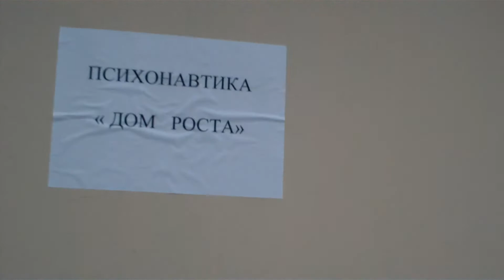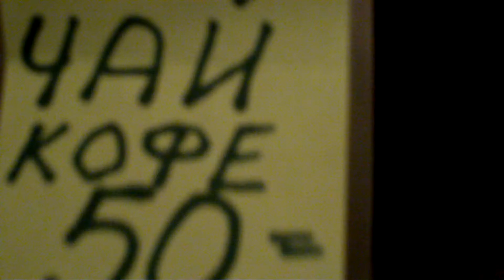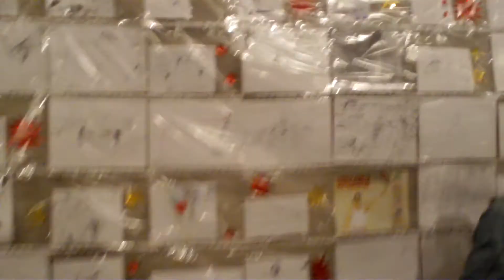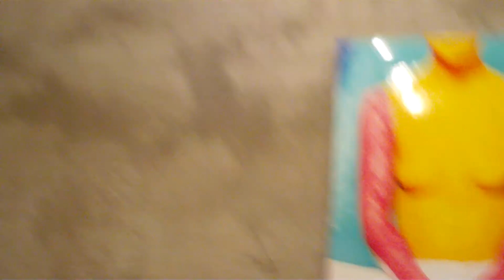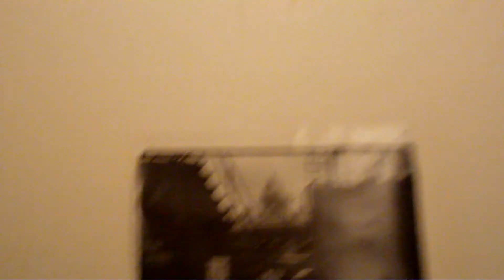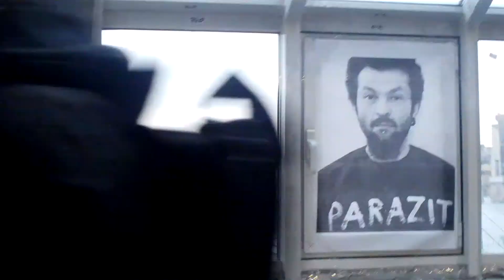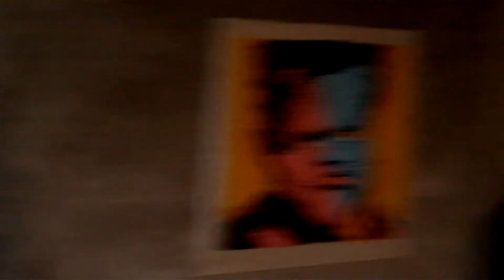Exhibition of Independent Contemporary Art "Psihonavtika 2"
Saint Petersburg, Russia, April 22nd-24th 2010.